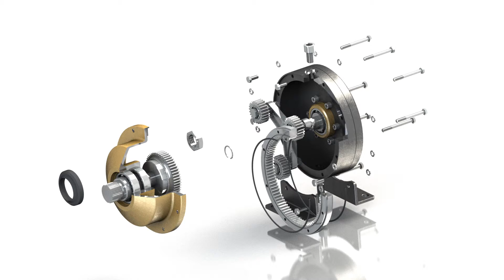T-FLEX CAD 15 - Photorealistic animation, Gearbox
Video shows result of photorealistic animation